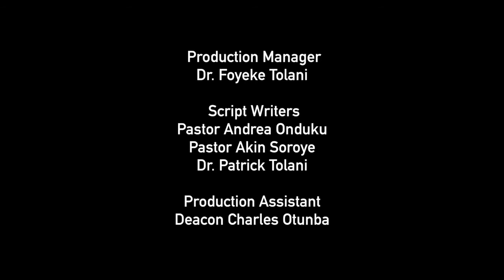Open Heavens Reflections 07 May 2017 - Season of Laughter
Reflections by Pastor Patrick Tolani, RCCG, Christ's Love Assembly,  Oxford, Based on Open Heavens Daily Guide written by Pastor E A Adeboye, The General Overseer of The Redeemed Christian Church of God.